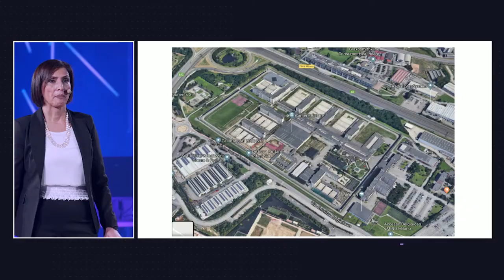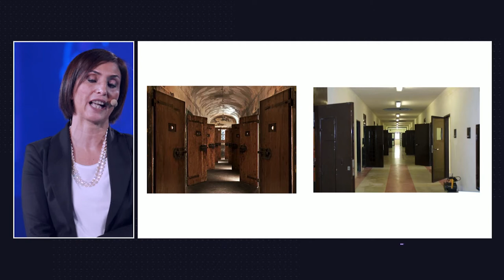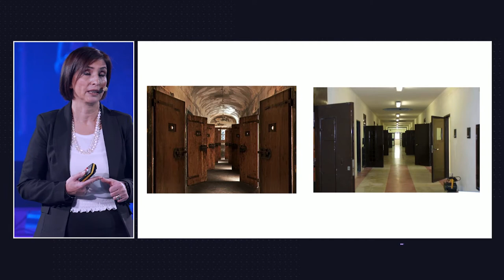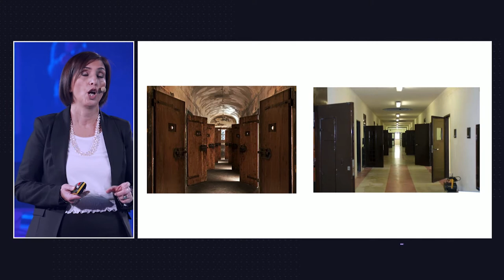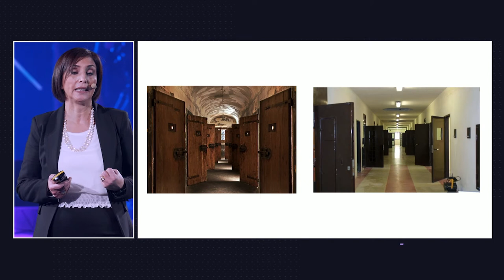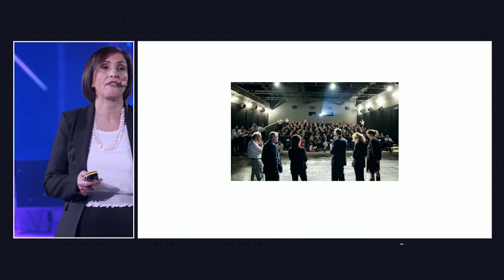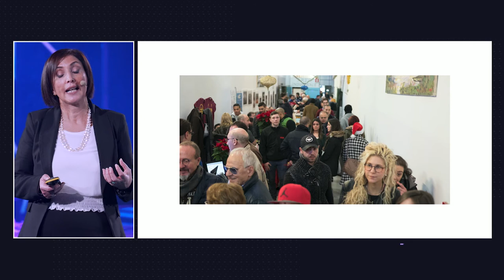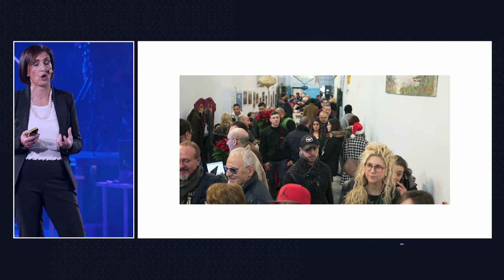Il carcere del Futuro secondo Cosima Buccoliero - Talk Società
Cosima Buccoliero è direttrice reggente della casa di reclusione di Milano Bollate e dell’Istituto Minorile Beccaria.

A Visionary Days 2020 ha parlato del carcere del Futuro, tra pene alternative e reinserimento nella società.